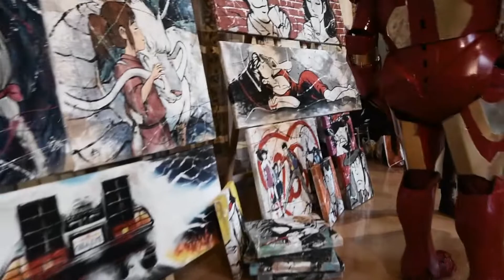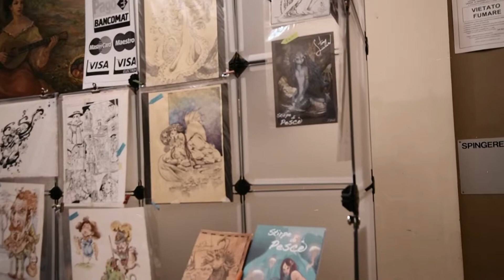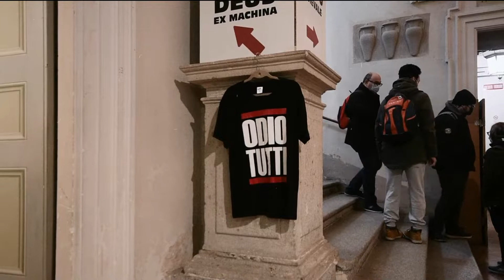Comics and Games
Se volete aiutare il canale a crescere seleziona PayPal qui sotto-